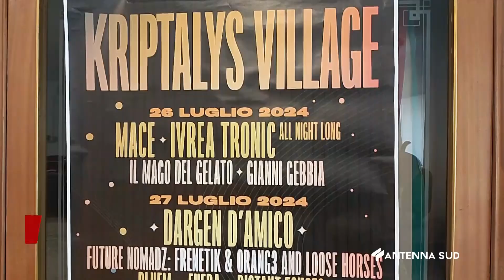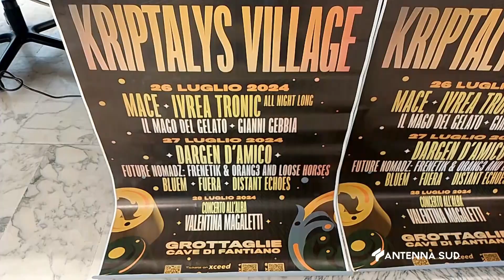23 LUGLIO 2024 - GROTTAGLIE (TA) - KRIPTALYS VILLAGE: DAL 26 AL 28 LUGLIO